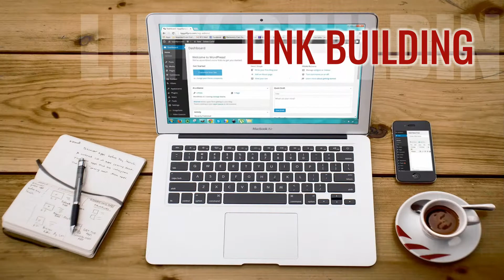Virtual Assistant Services Heidie Fernandez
Virtual Assistant services. Delegate your tasks to reliable virtual assistants. If you are a business owner and struggling in finding a good balance into your life. Well. get some control back and balance into your life TODAY! Accomplish more by doing less with Virtual Assistant Services Heidie Fernandez.

OR
Are you an aspiring or newbie Virtual Assistant who is helpless because you have this fear of not having the right skills to offer? Or are you an experienced VA who would want to stay updated with this competitive industry? Are you looking for a way to learn the fast, easy, and without spending? Maybe we should start with less procrastination and start harnessing your skills NOW and learn a new one with free training for Virtual Assistants.